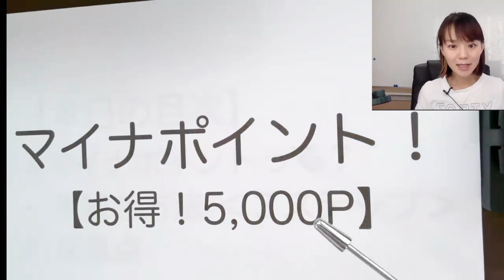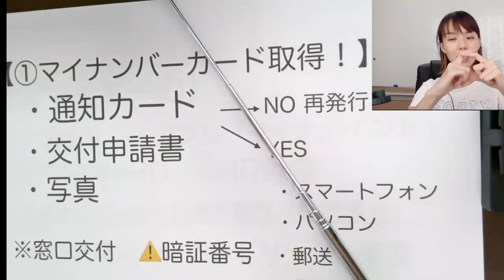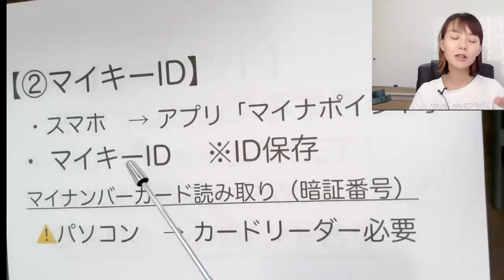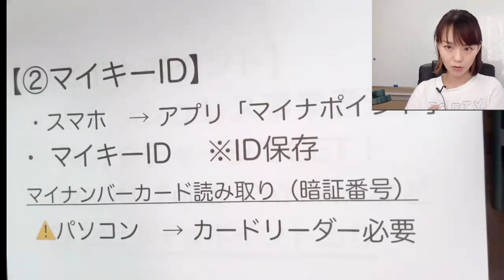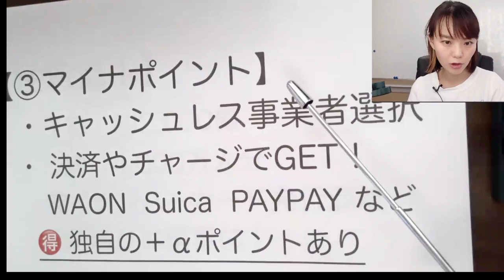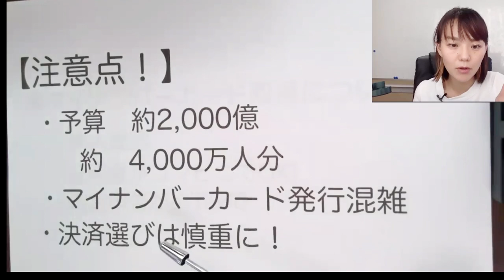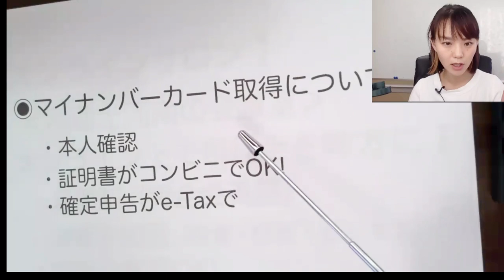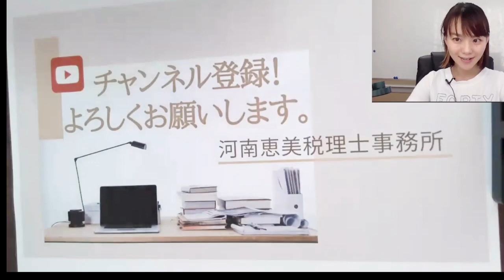【申請お早めに！】5000円分もらえるマイナポイントについて徹底解説します！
◉マイナポイントの詳細についてはこちら